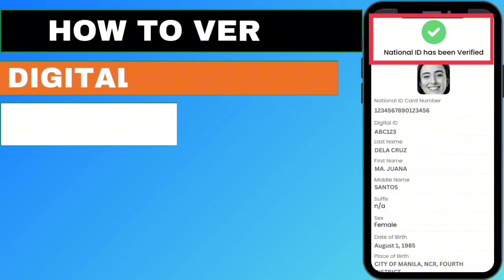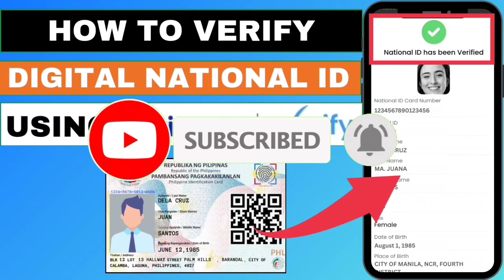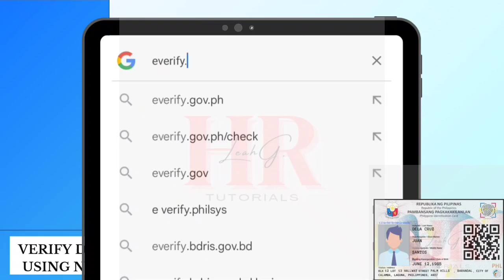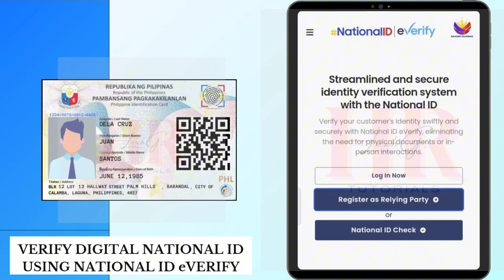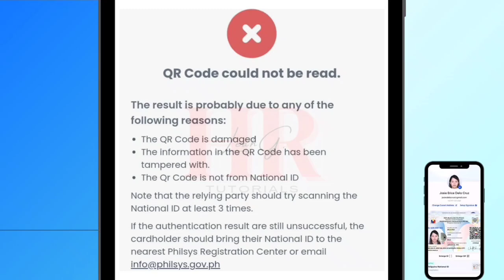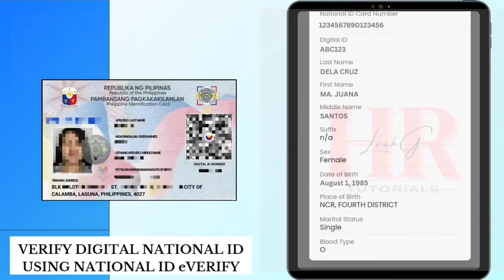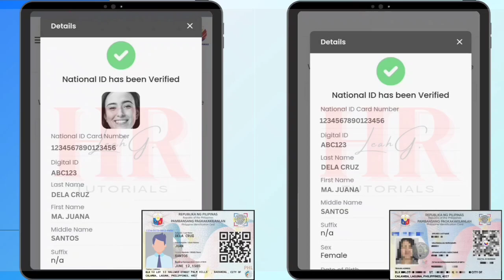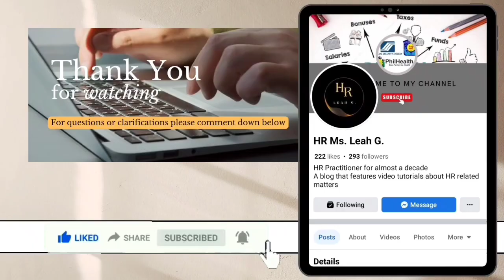HOW TO VERIFY DIGITAL NATIONAL ID USING NATIONAL ID eVERIFY | HR LEAH G.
PAANO IVERIFY ANG DIGITAL NATIONAL ID

👉 Easy step by step guide
👉 Make sure na na verify na ang Digital National ID bago ito gamitin as valid ID